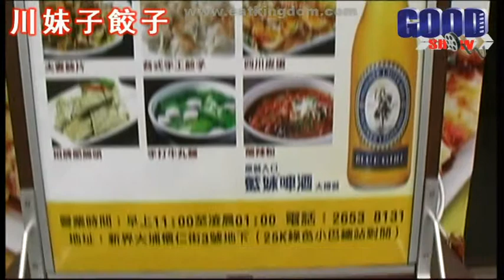GOODSHOW食訊遊蹤之川妹子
收到線報係大埔有間無論由用料到煮法都係正宗四川味道,當然要去試下啦!有名叫川妹子餃子當然要食餃子啦,餃子係每日新鮮包製,粒粒都皮簿多汁,再配多一碗重慶酸辣粉真係一流呀.除左餃子仲有四川好出名既雞煲同正宗水煮魚,真係[四川美食,辣出至極]啊!